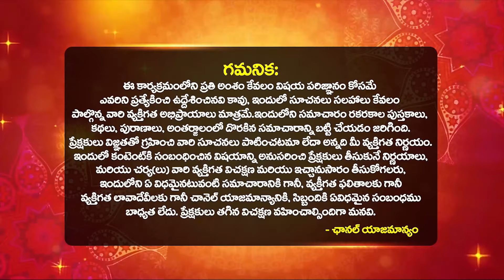మీ పేరులో ఇది లేకపోతే ఎంత సంపాదించినా పైసా మిగలదు | Peru Balam in Telugu | Bhakthi Samacharam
మీ పేరులో ఇది లేకపోతే ఎంత సంపాదించినా పైసా మిగలదు | Peru Balam in Telugu | How Do You Choose A Name For Your Child For Their Bright Future | Name Starts with Letters People Facts | Personality Based On Name's FIRST Letter | how to know rashi by name ? | Name Numerology | About Peru Balam By Astrologer Sri Srinivasaraju | Bhakthi Samacharam